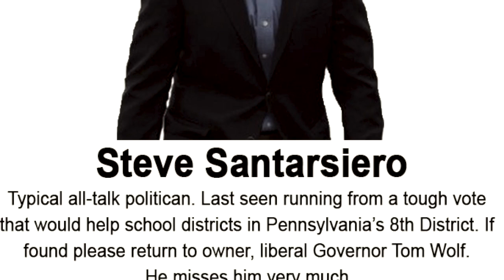Brian Fitzpatrick Campaign Video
This is a video about Brian Fitzpatrick's PA Congressional Campaign.  Edited and produced by Grace Alt, created by Grace Alt, Will Durham, James Guckin, and Rachel Harmon.